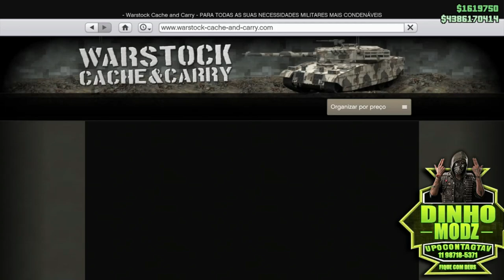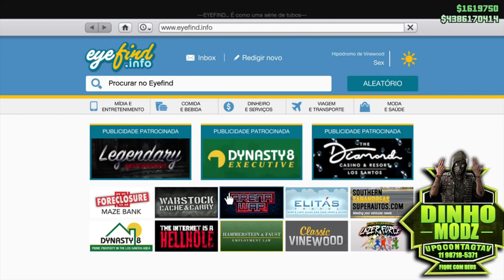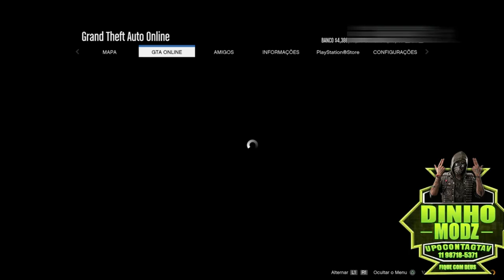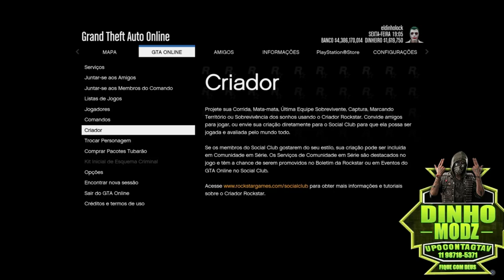COM PARA COM PEGAR CARRO DE AMIGO DLC MERCENARIES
▬▬▬▬▬▬▬▬▬▬▬▬ஜ۩۞۩ஜ▬▬▬▬▬▬▬▬▬▬▬▬▬
▁ ▂ ▃ ▄ ▅ ▆ LEIA A DESCRIÇÃO DO VÍDEO ▆ ▅ ▄ ▃ ▂ ▁
▬▬▬▬▬▬▬▬▬▬▬▬ஜ۩۞۩ஜ▬▬▬▬▬▬▬▬▬▬▬▬▬
Eae galera só alegria?

DÚVIDAS E SUGESTÕES SÃO BEM VINDAS! COMENTE E AGRADEÇA!

🎮PLATAFORMA PS4🎮
MESMO COM LIMITE DIÁRIO/100%GARANTIDO
🟢 15 🌽 R$30 + PROPRIEDADES
🟢 40 🌽 R$50 + PRODPRIEDADES+CALÇA
🟢 60 🌽 R$80 + PROPRIEDADES+CALÇA+CAPACETE
🟢 100 🌽 R$150,00 +PROPRIE+CALÇA+CAP+RESPIRADOR
‼️CONTAS/VEÍCULOSMOD DESDE 2016
+100 FOTOS AMIGOS&CLIENTES QUE COMPRARAM‼️
🎮SÓ PLATAFORMA PS4 🎮
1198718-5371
🟢  CONTAS A PARTIR DE R$100,00 COM 100 🌽 CARROS+PROPRIEDADES+ARMAS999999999
🟢  CALÇA MEIA NA CANELA 10 CORES
🟢  CAPACETE 10 CORES

e FUIIIIII

Assistam o vídeo até o final, para não ocorrer nenhum erro. "A pressa é inimiga da perfeição." Abraços!